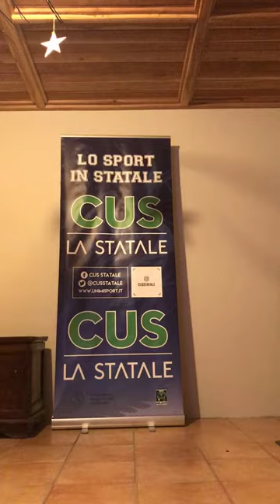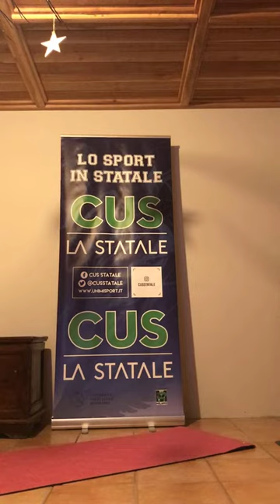STATALE TRAININGRAM #13 - Spacca Glutei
Statale Trainingram

"Spacca Glutei" con Franci